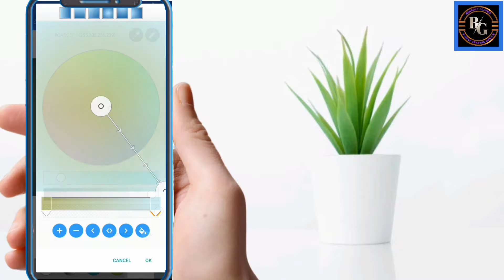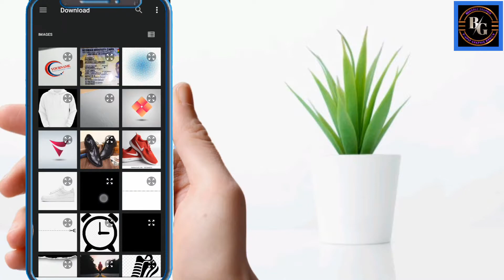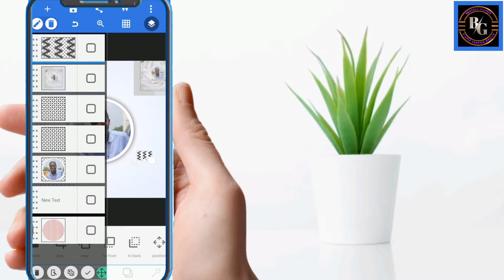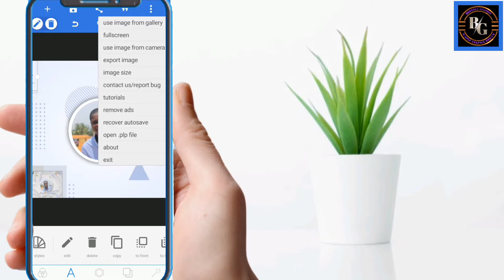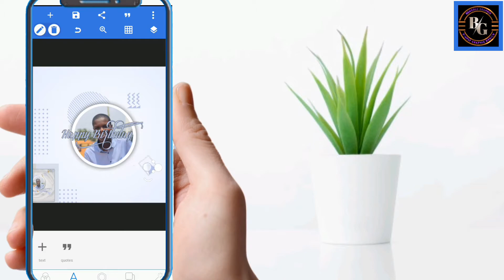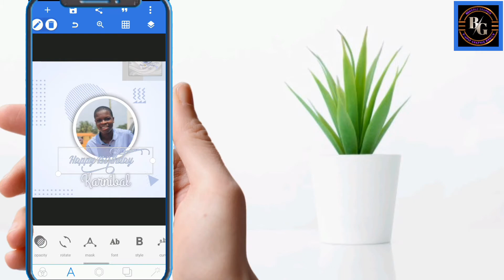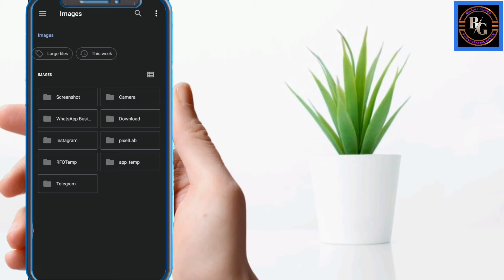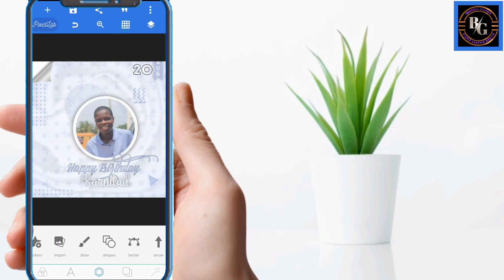HOW TO DESIGN A BIRTHDAY FLYER °|| PIXELLAB TUTORIAL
After watching this video can now design a birthday flyer

To learn smartphone graphic design, video editing and photo editing